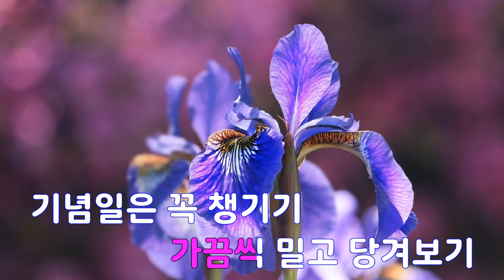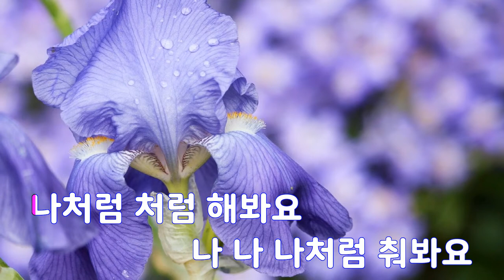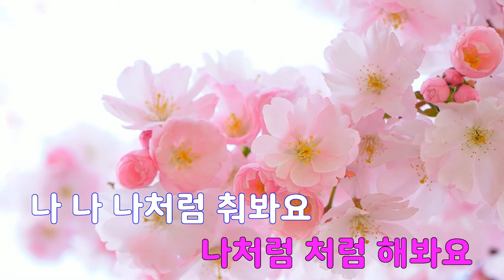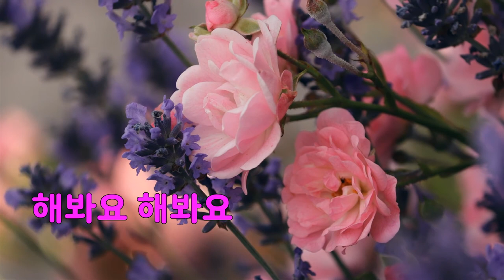[은성 반주기] 나처럼해봐요 - 오렌지캬라멜(Orange Caramel)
나처럼해봐요 - 오렌지캬라멜(Orange Caramel)
작사 ː 서용배.이기, 작곡 ː 서용배.이기